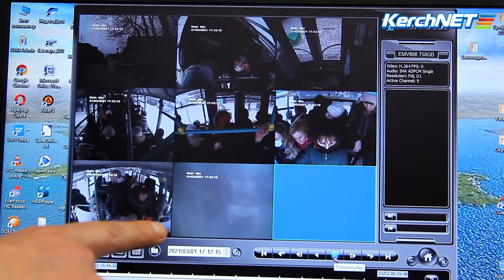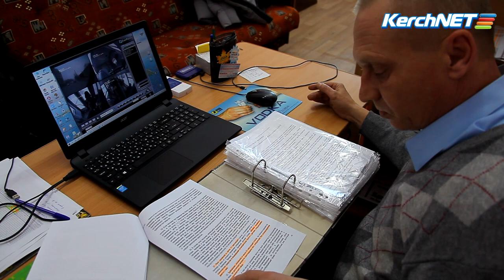В Керчи пассажир автобуса довела до слез контролера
Мы приехали в «Керчьгортранс» по поводу недавнего ЧП, когда из автобуса выпал человек: руководитель предприятия оказал содействие в просмотре видео с камер, предоставил материалы разбирательства с водителем. Однако, рассказал и о том, как пассажиры относятся к перевозчику.